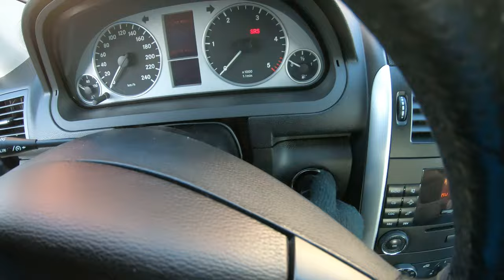Mercedes A class W169 Change the headlight bulb ,Scheinwerferbirne ,frontlys pære ,koplamp lamp ,4K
- Hei Hei domnule , vino sa-ti arat cat de simplu si usor iti inlocuiesti tu singur becul din farul masinii tale Mercedes A class W169 , tot ce trebuie sa faci e sa demontezi capacul farului , mufa becului si clema care il tine pe acesta , becul este model H7 , urmareste videoclipul.

- Hey Hey sir, let me show you how simple and easy it is to replace the headlight bulb of your Mercedes A class W169 car yourself, all you have to do is remove the headlight cover, the bulb socket and the clip that holds it, the bulb is model H7, follow the video.

- Hej Hej sir, lad mig vise dig, hvor enkelt og nemt det er at udskifte forlygtepæren på din Mercedes A klasse W169 bil selv, alt du skal gøre er at fjerne forlygtedækslet, pærefatningen og clipsen, der holder den, pæren er model H7, følg videoen.

- Hei Hei härra, las ma näitan teile, kui lihtne ja lihtne on oma Mercedes A klassi W169 auto esitule pirni ise vahetada, piisab, kui eemaldada esitulede kate, pirnipesa ja seda hoidev klamber, pirn on mudel H7, jälgige videot.

- Hey Hey Sir, lassen Sie mich Ihnen zeigen, wie einfach und leicht es ist, die Scheinwerferlampe Ihres Mercedes A-Klasse W169-Autos selbst auszutauschen. Sie müssen lediglich die Scheinwerferabdeckung, die Lampenfassung und den Clip, der sie hält, entfernen. Die Glühbirne ist das Modell H7, folgen Sie dem Video.

- Hé Hé meneer, laat me u laten zien hoe eenvoudig en gemakkelijk het is om de koplamplamp van uw Mercedes A-klasse W169-auto zelf te vervangen, het enige wat u hoeft te doen is de koplampafdekking, de lampfitting en de clip waarmee deze vastzit te verwijderen, de lamp is model H7, volg de video.

- Hei Hei, sir, la meg vise deg hvor enkelt og enkelt det er å bytte frontlyspæren på din Mercedes A-klasse W169-bil selv, alt du trenger å gjøre er å fjerne frontlyktdekselet, pæresokkelen og klipsen som holder den, pæren er modell H7, følg videoen.

- Hey Hey Här, loosst mech Iech weisen wéi einfach an einfach et ass d'Luuchte Glühbir vun Ärem Mercedes A Klass W169 Auto selwer ze ersetzen, alles wat Dir maache musst ass d'Luuchtdeckel ewechzehuelen, d'Glühwäin Sockel an de Clip deen et hält, d'Glühbär ass Modell H7, befollegt de Video.

- Hej hej proszę pana, pokażę jak łatwo i łatwo można samodzielnie wymienić żarówkę reflektora w swoim Mercedesie A klasa W169, wystarczy zdjąć osłonę reflektora, oprawkę żarówki i klips, który ją przytrzymuje, żarówka to model H7, postępuj zgodnie z wideo.

- Hej Hej sir, låt mig visa dig hur enkelt och enkelt det är att byta ut strålkastarglödlampan på din Mercedes A klass W169 bil själv, allt du behöver göra är att ta bort strålkastarlocket, glödlampssockeln och klämman som håller den, lampan är modell H7, följ videon.

- Hey Hey monsieur, laissez-moi vous montrer à quel point il est simple et facile de remplacer vous-même l'ampoule de phare de votre voiture Mercedes Classe A W169, il vous suffit de retirer le cache du phare, la douille de l'ampoule et le clip qui le maintient, l'ampoule est le modèle H7, suivez la vidéo.

- Hei, kungs, ļaujiet man parādīt, cik vienkārši un viegli ir pašam nomainīt jūsu Mercedes A klases W169 automašīnas priekšējo lukturu spuldzi, jums tikai jānoņem priekšējo lukturu vāciņš, spuldzes ligzda un klips, kas to tur, spuldze ir modelis H7, sekojiet video.

- مرحبًا يا سيدي ، دعني أوضح لك مدى سهولة وسهولة استبدال المصباح الأمامي لسيارتك Mercedes A class W169 بنفسك ، كل ما عليك فعله هو إزالة غطاء المصباح ومقبس المصباح والمقطع الذي يحمله ، اللمبة موديل H7 ، تابع الفيديو.

- Hej, pane, dovolte mi, abych vám ukázal, jak jednoduché a snadné je vyměnit žárovku světlometu vašeho vozu Mercedes A třídy W169 svépomocí, vše, co musíte udělat, je odstranit kryt světlometu, objímku žárovky a sponu, která ji drží, žárovka je model H7, postupujte podle videa.

-Hey efendim Mercedes A sınıfı W169 aracınızın far ampulünü kendi başınıza değiştirmenin ne kadar basit ve kolay olduğunu size göstereyim, tek yapmanız gereken far kapağını, ampul soketini ve onu tutan klipsi sökmek, ampul H7 modelidir, videoyu izleyin.

- 안녕하세요 선생님, 메르세데스 A 클래스 W169 자동차의 헤드라이트 전구를 직접 교체하는 것이 얼마나 간단하고 쉬운지 보여드리겠습니다. 헤드라이트 커버, 전구 소켓 및 헤드라이트를 고정하는 클립을 제거하기만 하면 됩니다. 전구는 모델 H7입니다. 비디오를 따르십시오.

- Γεια, κύριε, επιτρέψτε μου να σας δείξω πόσο απλό και εύκολο είναι να αντικαταστήσετε μόνοι σας τη λάμπα προβολέων του αυτοκινήτου σας Mercedes A class W169, το μόνο που έχετε να κάνετε είναι να αφαιρέσετε το κάλυμμα του προβολέα, την υποδοχή του λαμπτήρα και το κλιπ που τον συγκρατεί, η λάμπα είναι μοντέλο H7, ακολουθήστε το βίντεο.

- 嘿嘿，先生，让我向您展示自己更换梅赛德斯 A 级 W169 汽车的大灯灯泡是多么简单和容易，您所要做的就是拆下大灯罩、灯泡插座和固定它的夹子，灯泡型号为H7，看视频。

- Hei hei herra, näytän sinulle kuinka helppoa ja helppoa on vaihtaa Mercedes A luokan W169 autosi ajovalon polttimo itse, sinun tarvitsee vain irrottaa ajovalon suojus, polttimokanta ja sitä pitävä klipsi. polttimo on mallia H7, seuraa videota.

- Эй, сэр, позвольте мне показать вам, как просто